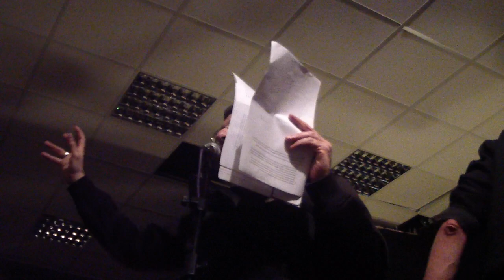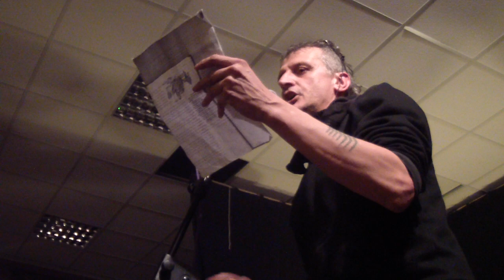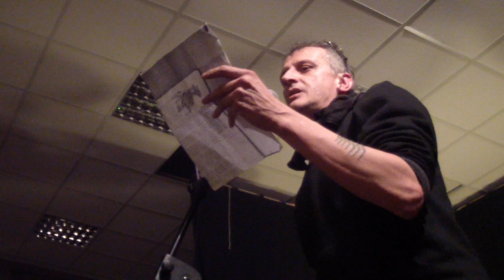Philopat e Duka @Bartleby: Letture di Rumble Bee 1 di 2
21gen2012 - Presentazione/reading musicale di RUMBLE BEE, romanzo di Duka e Marco Philopat (Agenzia X 2011).

La crisi divora anche le ultime certezze e Malcolm lo sa bene.

Da anni occupa un ambiguo ruolo nell'editoria indipendente, a metà tra lo scrittore e lo standista. A peggiorare la sua condizione sopraggiunge l'innamoramento per una donna ricca e irraggiungibile. Deciso a inseguire la rivolta, coinvolge una banda di amici senza scrupoli a lanciarsi in avventure grottesche e tragicomiche.

Come sciami d'api, colpiranno i punti nevralgici di un immaginario ribelle che aspetta solo la scintilla giusta per esplodere.

Rumble Bee è un romanzo in presa diretta, che nasce dai racconti orali e dai sogni alterati ma profetici dei due autori. Narra le convulsioni di un mondo sull'orlo del precipizio, dal terremoto in Abruzzo fino alle code davanti alla Deutsche Bank in fallimento, da una Londra in fiamme a un traffico internazionale di cani pregiati.

Dalle cavalcate a dorso di cammello in Egitto a quelle in renna al controvertice di Copenaghen.

Dagli scontri del 14 dicembre 2010 a Roma fino all'insurrezione totale in arrivo al prossimo Salone del libro di Torino.

Musiche: Marzio,Damiano e Ettore (Bartleby)